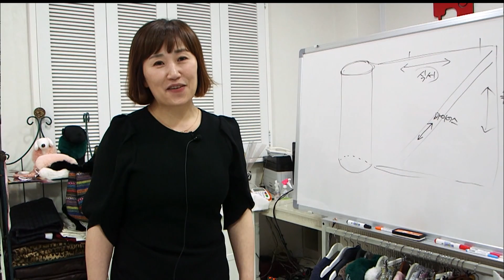[포항MBC] 동네의 발견 - 수선의 세계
# 동네의 발견 - 수선의 세계

헌 것 줄게 새것다오~
해지고 낡은 가방과 구두 새것으로 바꿔주는

수선의 매력을 알려 줄

우리 동네 수선하는 사람들을 소개한다.

*촬영 정보처*

비비쎙 양화점수제화

부라더미싱 포항북구점

포항 북구 양덕로 44번길 10 / 010－4198－4209